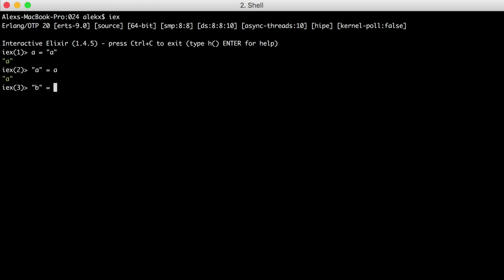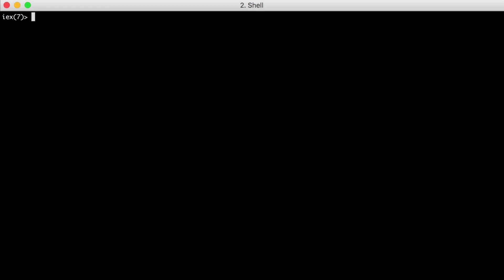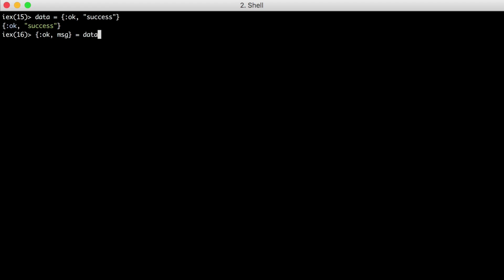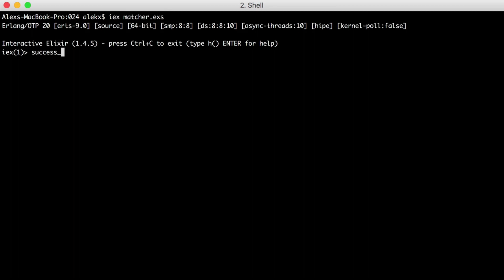Pattern Matching in Elixir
Learn about one of the fundamental features of Elixir - pattern matching.